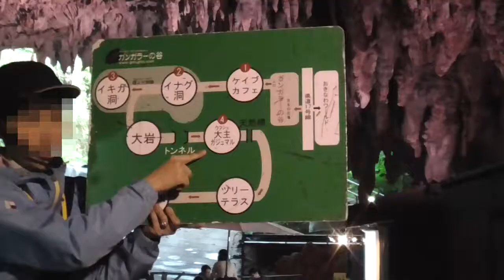沖縄 2泊3日 (2) ガンガラーの谷 OKINAWA Gangala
2019/1月。第1日目、レンタカーで行きました。
谷の入り口にあるカフェは「ツアー予約客の待合所で、団体のカフェのみ利用は不可」とHPに記載されています。
ツアーの出口は隣のおきなわワールド入口でした。

↓今回の旅行動画です。↓
よろしければ是非、こちらもチェックしてみてください。 (__)

美ら海水族館にはジンベエザメ、泳げるビーチ、琉球村も   初めての沖縄2泊3日 #1

音楽は、甘茶の音楽工房（英語表記＝Music Atelier Amacha）より